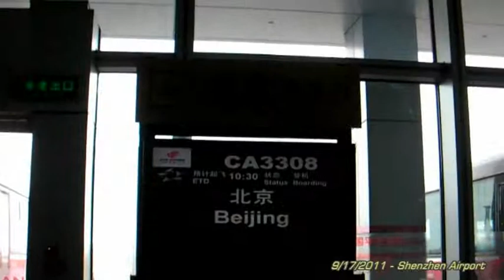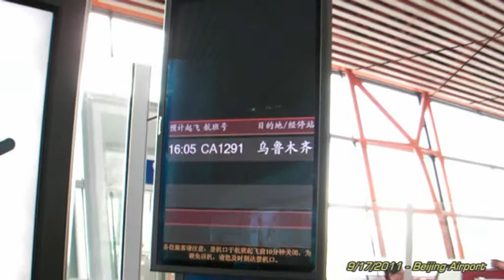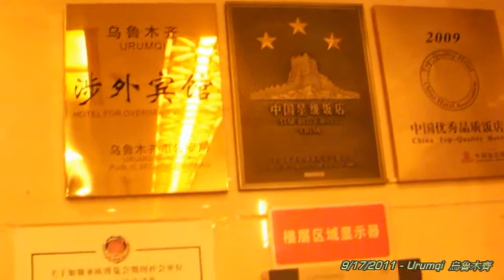南北疆16天自遊行 - 烏魯木齊 - D01